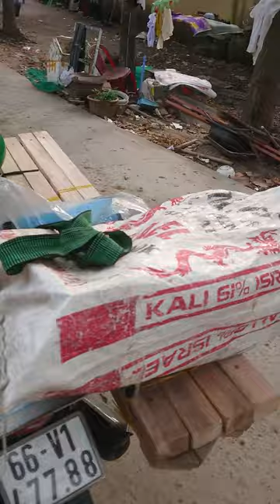Võng Gỗ Thao Lao - Phần 1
Quay tại nhà. Số ĐT liên lạc 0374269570.
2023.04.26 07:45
Phạm vi công cộng